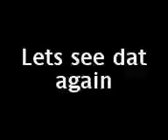extreme bike stunt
this is james doing the biggest jump in the world...and not landing it to good